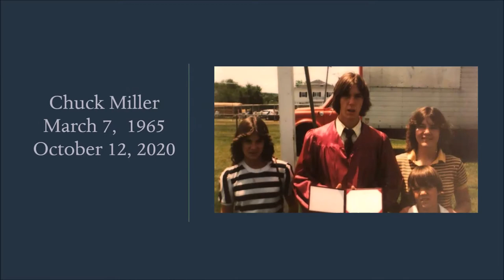Chuck Miller A Life Well Lived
Chuck Miller A Life Well Lived is a collection of photos set to the song Rainbow by Kacey Musgraves.